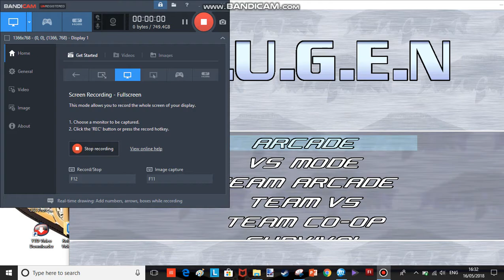M.U.G.E.N - Sonic's Story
I know, its completely pointless. I only have two characters: Sonic, and Kung fu man.